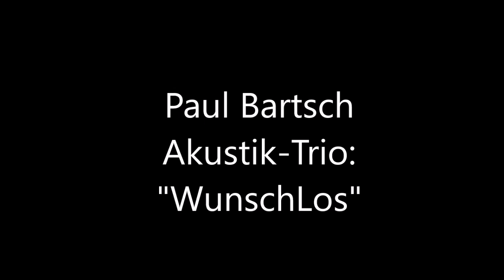Paul Bartsch Akustik Trio: WunschLos / Elben 2023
Bei unserem Stallkonzert auf Klaus Adolphis Eulenbergschen Hof in Elben im Oktober 2023 haben wir einfach mal so eine Kamera mitlaufen lassen. Hochwertig im bild- und tontechnischen Sinne ist der Mitschnitt sicher nicht, aber vielleicht vermittelt er etwas von der tollen Atmosphäre des wundervollen Spielortes im Mansfelder Land. Hier unser Titel "WunschLos".